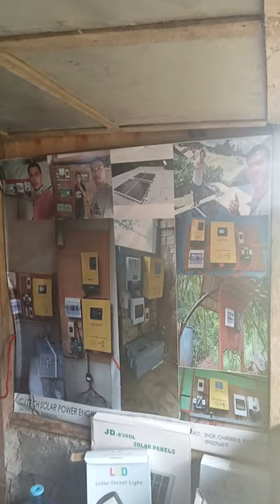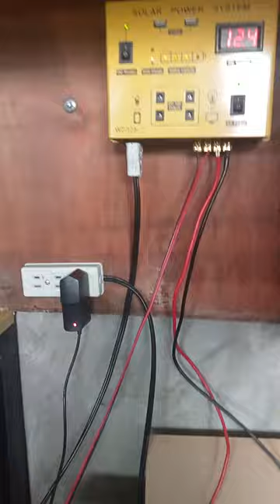CJ TECH SOLAR POWER ENGINEERING SERVICES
we install in all kinds of solar needs inside and out of your house